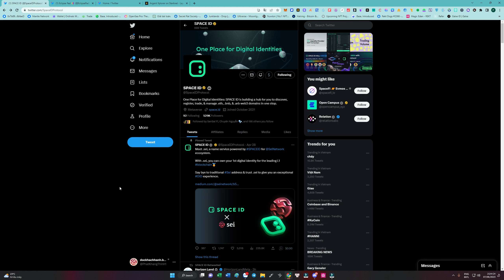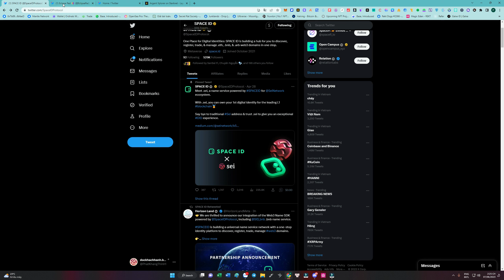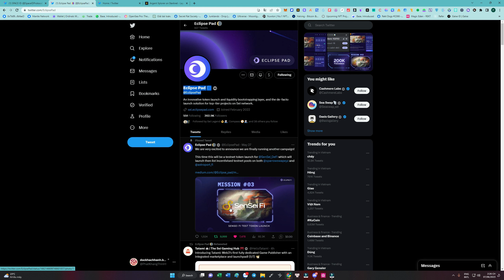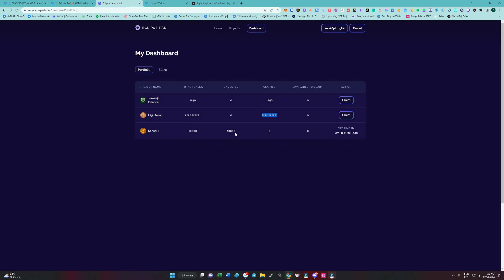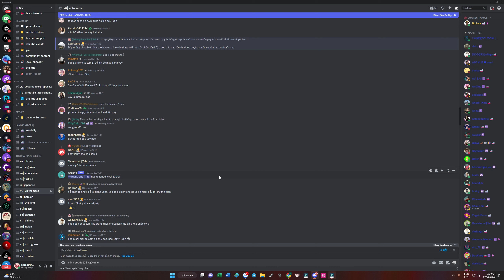Sei and Space ID, Sensei FI IDO on Eclipse